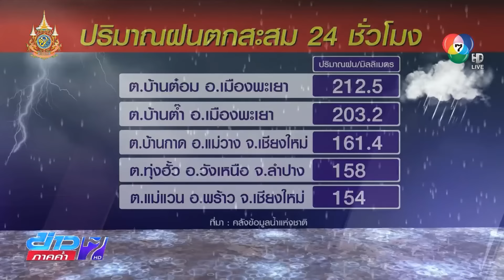น้ำป่าหลากหนักสุดในรอบ 70 ปี กระทบกว่า 1,000 ครัวเรือน | ข่าวภาคค่ำ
ข่าวภาคค่ำ - ภาคเหนือ ยังมีอีกหลายพื้นที่เกิดน้ำป่าหลากเข้าท่วม และบางพื้นที่ต้องมีการเฝ้าระวังอย่างใกล้ชิด

น้ำป่าหลากหนักสุดในรอบ 70 ปี

นี่เป็นภาพน้ำป่าหลากเข้าท่วมหมู่บ้านจำ ตำบลปงยางคก อำเภอห้างฉัตร จังหวัดลำปาง ซึ่งตอนนี้ได้รับผลกระทบไปกว่า 1,000 ครัวเรือน รวมถึงวัดตลาดสดบ้านจำ และโรงเรียนบ้านจำเดิม ถูกท่วมไปทั้งหมด ระดับน้ำท่วมสูงตั้งแต่ 1 เมตร ซึ่งในที่ลุ่มต่ำมาก ก็สูงกว่า 2 เมตร เจ้าหน้าที่รีบขนย้ายผู้สูงอายุ เด็ก และผู้ป่วยติดเตียงออกมา ชาวบ้านบอกว่าเป็นสถานการณ์ที่หนักสุดในรอบ 70 ปี

น้ำป่าหลากเข้าท่วมถนนพหลโยธิน

ขยับไปที่จังหวัดพะเยา ฝนที่ตกหนักอย่างต่อเนื่องส่งผลให้เกิดน้ำป่าไหลหลากเข้าท่วมบริเวณผิวถนนพหลโยธินในพื้นที่หมู่ที่ 15 ตำบลบ้านต๋อม อำเภอเมืองพะเยา โดยน้ำได้ไหลบ่าเข้าท่วมบริเวณผิวถนนทำให้รถเล็กสัญจรไปด้วยความลำบาก สามารถใช้การได้เพียง 1 ช่องจราจร และจนถึงขณะนี้ฝนยังคงตกลงมาอย่างต่อเนื่องคาดว่าสถานการณ์น้ำท่วมจะขยายวงกว้างเพิ่มมากขึ้นหากมีฝนตกลงมาเพิ่ม

เฝ้าระวังน้ำล้นตลิ่ง หลังน้ำเพิ่มระดับต่อเนื่อง

ที่จังหวัดพิษณุโลก ระดับน้ำแม่น้ำวังทองได้เพิ่มขึ้นอย่างต่อเนื่อง และเอ่อล้นตลิ่งไหลเข้าท่วมพื้นที่ทางการเกษตรและบ้านเรือนริมแม่น้ำวังทองบางส่วนแล้ว ซึ่งตลอดทั้งวันมีชาวบ้านในพื้นที่และใกล้เคียง รวมถึงหน่วยงานที่เกี่ยวข้องได้เข้ามาในพื้นที่เพื่อเฝ้าระวังสถานการณ์น้ำอย่างต่อเนื่อง เพราะพื้นที่เหนือน้ำมีน้ำป่าหลากลงมาเติม

สำหรับภาพรวมตอนนี้ในพื้นที่ ภาคเหนือมีน้ำป่าหลากทั้งหมด 6 จังหวัด ประกอบด้วย อำเภอเวียงป่าเป้า จังหวัดเชียงราย เชียงใหม่ ลำพูน ลำปาง พะเยา และ พิษณุโลก ประชาชนในพื้นที่ลุ่มต่ำและดอยสูง ให้เฝ้าระวังน้ำป่าหลาก และน้ำท่วมฉับพลัน

ข้อมูลจากคลังข้อมูลน้ำแห่งชาติ รายงาน 10 พื้นที่ของไทยที่มีฝนตกสะสม 24 ชั่วโมง สูงสุดอยู่ในพื้นที่ จังหวัดพะเยา ที่ตำบลบ้านต๋อม ปริมาณฝนอยู่ที่ 212.5 มิลลิเมตร, บ้านต๊ำ อำเภอเมืองพะเยา ปริมาณฝน 203.2 มิลลิเมตร, และที่ ตำบลบ้านกาด อำเภอแม่วาง จังหวัดเชียงใหม่ ปริมาณฝน เมื่อเวลา 17.00 น. อยู่ที่ 161.4 มิลลิเมตร, ที่ตำบลทุ้งฮั้ว อำเภอวังเหนือ จังหวัดลำปาง ปริมาณฝน 158 มิลลิเมตร ส่วนที่ ตำบลแม่แวน อำเภอพร้าว จังหวัดเชียงใหม่ 154 มิลลิเมตร ตำบลสมัย อำเภอสบปราบ จังหวัดลำปาง ปริมาณฝน 153.5 มิลลิเมตร, ขณะที่ ตำบลวังแก้ว อำเภอวังเหนือ จังหวัดลำปาง, ตำบลนาแขม อำเภอเมืองเลย จังหวัดเลย, ตำบลบ้างโป่ง อำเภอพร้าว จังหวัดเชียงใหม่ ปริมาณฝนราว 140 มิลลิเมตร คุณผู้ชมสามารถติดตามรายละเอียดผ่านเว็บไซต์ คลังข้อมูลน้ำแห่งชาติ ได้แบบเรียลไทม์

เตือน 10 จังหวัด รับมือฝนตกหนัก

ขณะที่กรมอุตุนิยมวิทยาเตือน ตอนนี้มีแนวพัดสอบของลมตะวันตกเฉียงใต้และลมฝ่ายตะวันออกบริเวณอ่าวไทยตอนล่าง และภาคใต้ตอนล่างเข้ามาเสริมกำลัง ทำให้เกิดฝนตกหนักเพิ่มมากขึ้น โดยเฉพาะใน 10 จังหวัดพื้นที่เสี่ยงภัยสีแดง ฝนตกหนักมาก ในพื้นที่ เชียงใหม่ ลำปาง แพร่ พะเยา น่าน เลย หนองบัวลำภู อุดรธานี สกลนคร และนครพนม แจ้งเตือนประชาชนเตรียมรับมือฝนตกสะสมอาจทำให้เกิดน้ำท่วมฉับพลันและน้ำป่าไหลหลากได้